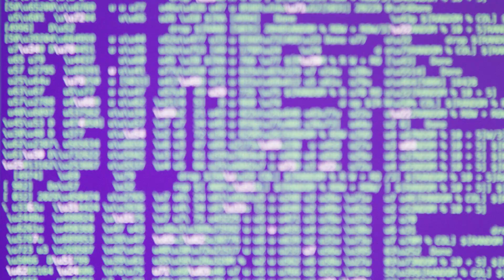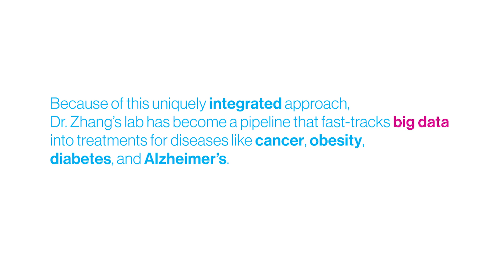Faculty Spotlight: Bin Zhang, PhD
Our faculty at the Icahn Institute and Department of Genetics and Genomic Sciences, are our most important asset in making scientific breakthroughs a reality.

Bin Zhang, PhD, Professor of Genetics and Genomic Sciences discusses how his team uses data science to study the individual mechanisms of disease.